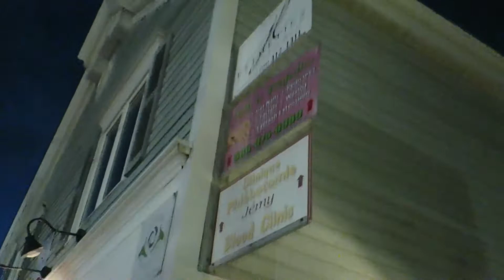WITCHES NIGHT OUT in Shediac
You're welcome to follow us on other social medias below!

Stay Groovy